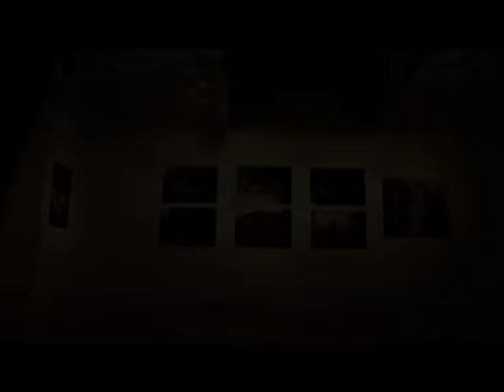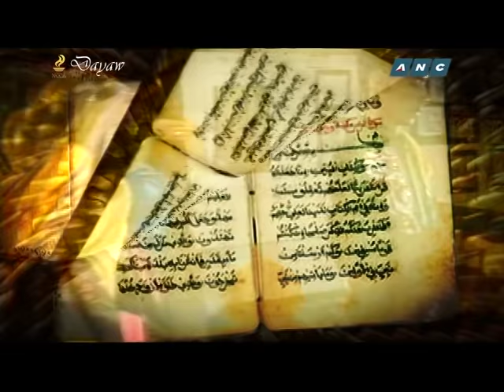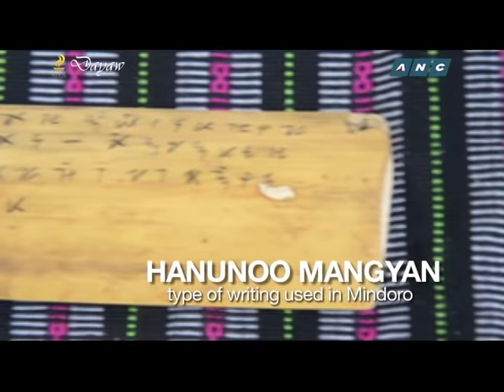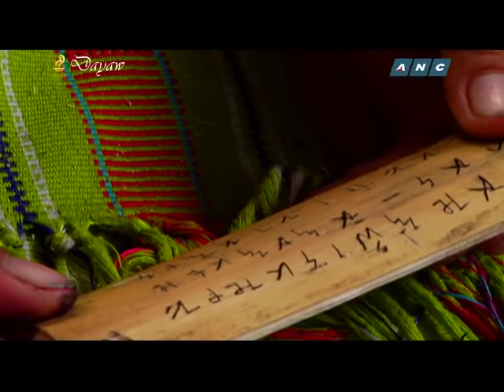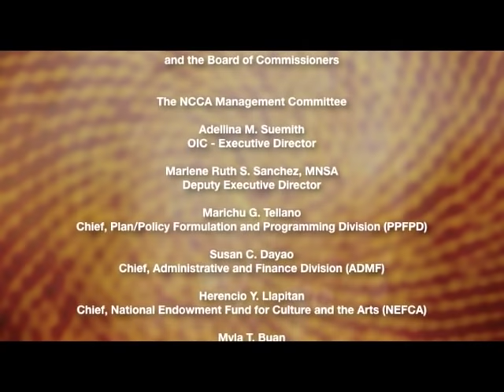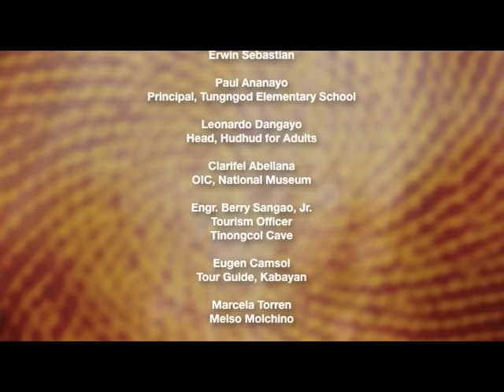ANC - NCCA Dayaw Episode 2: “Mito, Kuwento, Musika” (The Indigenous Imagination)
DAYAW | Episode 2 - “Mito, Kuwento, Musika” (The Indigenous Imagination)

“Mito, Kuwento, Musika” (The Indigenous Imagination), features two UNESCO Masterpieces of the Oral and Intangible Heritage of Humanity—the Hudhud Chants of the Ifugaos and the Darangen of the Maranaos.

The episode also pays homage to the skills and artistic excellence of three GAMABA awardees who have passed on: Samaon Sulaiman, a kudyapi master, Masino Intaray, a Pala’wan epic chanter, and Ginaw Bilog, a poet and master of the Hanunuo Mangyan syllabary.

Dayaw, conceptualized and hosted by Senator Legarda, and produced by the National Commission for Culture and the Arts (NCCA) and ANC, was shown every Thursday, 6:00pm on ABS-CBN News Channel (ANC) with replays on Friday 1:30am and 2:30pm, Saturday 2:30pm and Sunday 11:00am. It was aired simultaneously on The Filipino Channel (TFC).